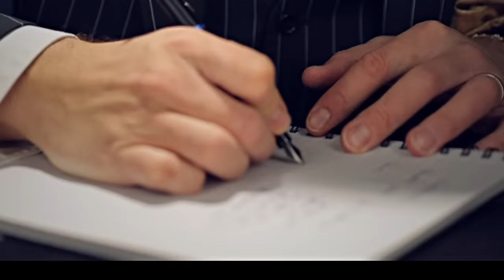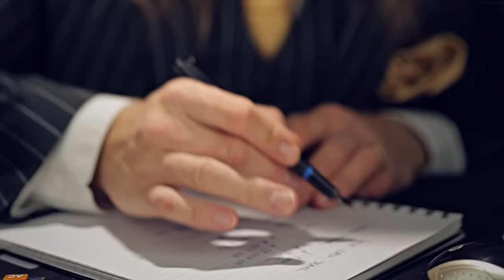[ASMR]💸 "Friendly" Financial Advisor [You're Stinking Rich]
" I'm not in it for you, Princess. I expect to be well paid. I'm in it for the money."

FRED 🙌🏻